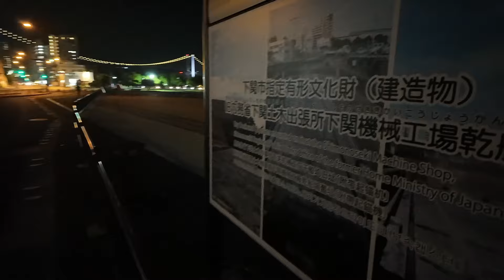【下関市】花火と雑談【8月振り返り】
ネタ切れっす( ;∀;)

【撮影機材】
DJI OSMO POCKET 3　GoPro HERO10　Google Pixel8　COMTEC ZDR035

【しも動さんのサブチャンネル（下関以外の動画）】